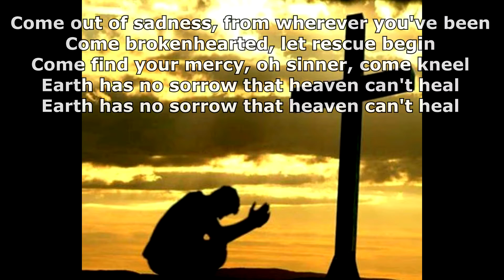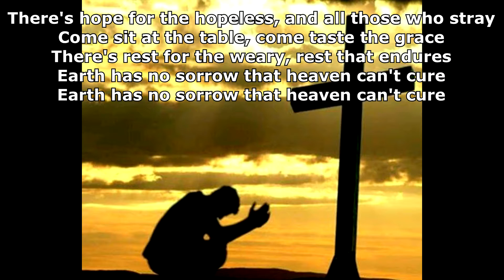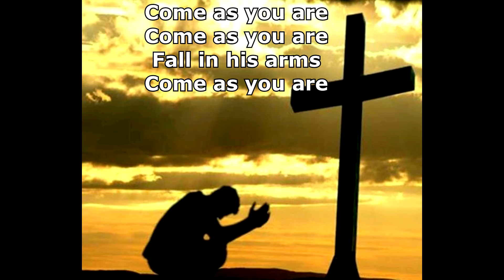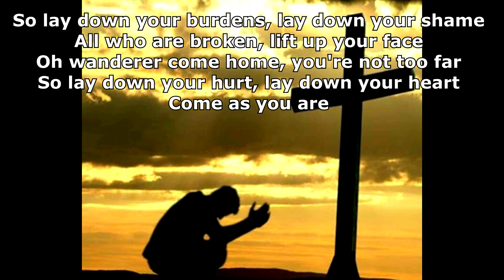Come As You Are - Crowder, Nathan & Glover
Performed by Nathan Pacheco